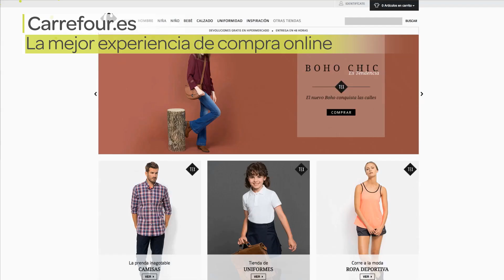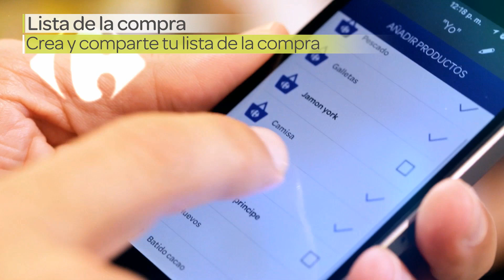OMNICANALIDAD CARREFOUR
Disfruta de un mundo de omnicanalidad y servicios digitales pensados para ti.